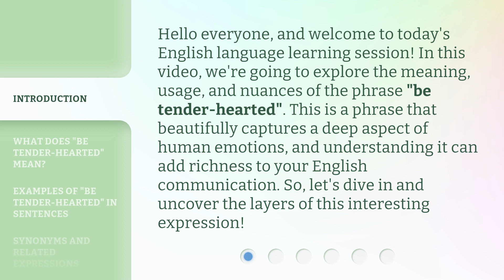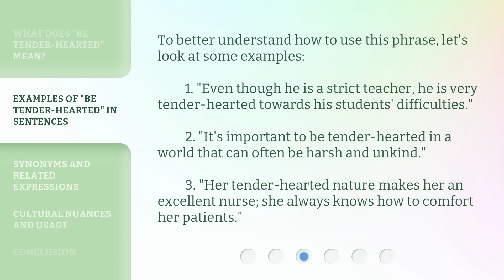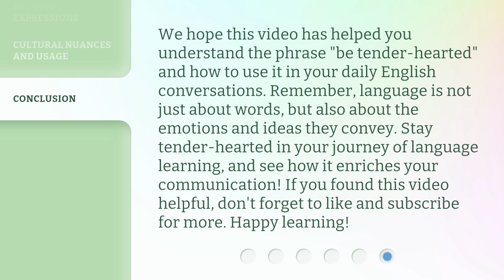Understanding "Be Tender-Hearted": An English Phrase Explained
Cracking the Code: Demystifying 'Be Tender-Hearted' - English Phrase Explained • Unravel the mystery behind the intriguing English phrase 'Be Tender-Hearted' in this enlightening video. Gain a deeper understanding of its meaning, usage, and cultural significance, empowering you to express compassion and empathy effortlessly.

00:00 • Introduction - Understanding "Be Tender-Hearted": An English Phrase Explained
00:37 • What Does "Be Tender-Hearted" Mean?
01:03 • Examples of "Be Tender-Hearted" in Sentences
01:32 • Synonyms and Related Expressions
01:56 • Cultural Nuances and Usage